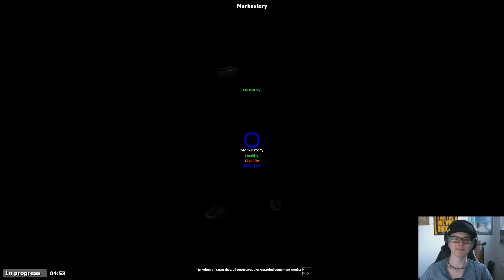WHAT IS THIIIIIIS!? #70 - [TTT] Trouble in Terorrist Town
Ego-Shooter basierend auf Garrys Mod für den PC
Studio: Facepunch Studio und Team Garry
Publisher: Valve Corpration